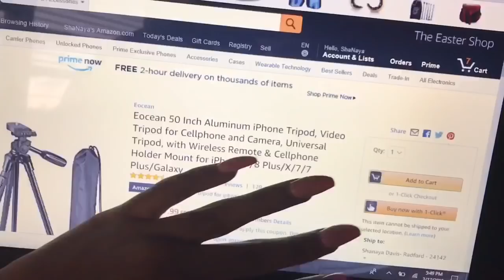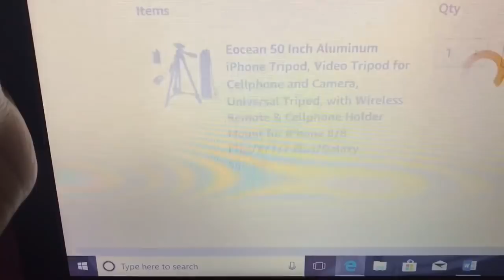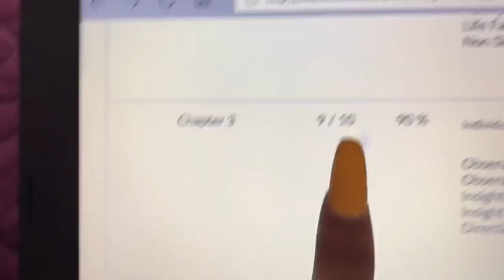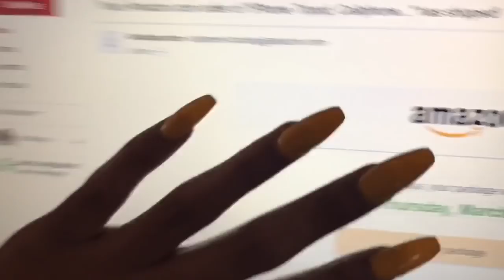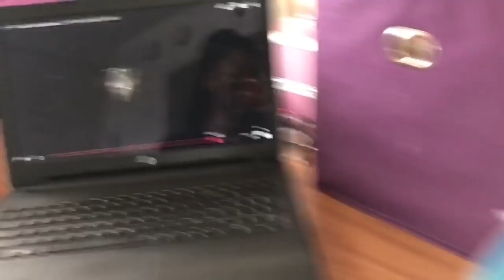COLLEGE VLOG #2 | Nail Salon Day, Unboxing Tripod, Snowing Again!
Hey loves!
As y'all can see economics is really stressing me out. I've been studying everyday so hopefully I pass the second exam. But the highlight of my week would have to be my tripod. I can't wait to use it! My videos are definitely about to be bomb! If you guys have any video suggestions leave them down below.